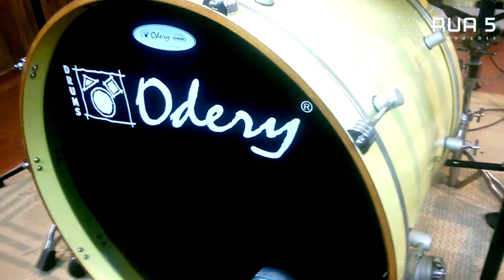Como eu escolhi os microfones para o meu drum cover?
R5 Sessions #2

Oi! Seja bem vindo(a) ao estúdio Rua Cinco! Eu sou o ARI e neste vídeo explico e apresento o posicionamento dos microfones que utilizei para gravar uns drum covers que subi para o YT esses dias.